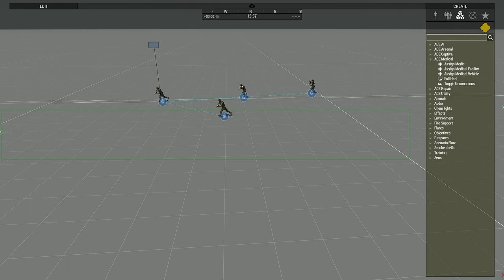ACE3 v3.13.4 - Unconscious animations preview